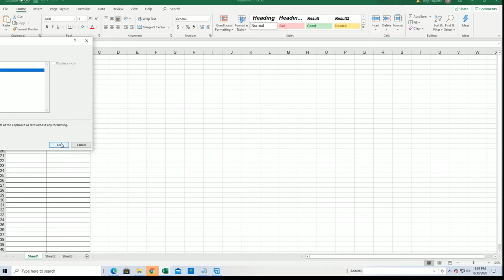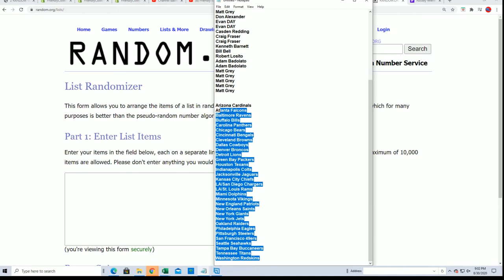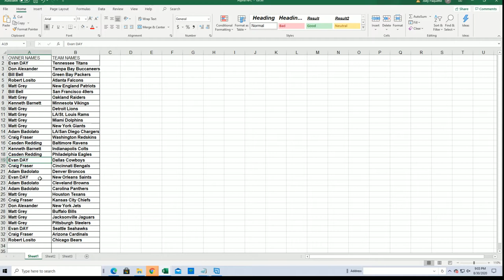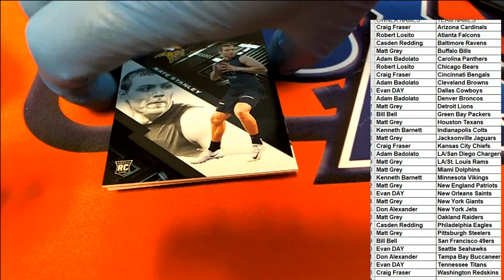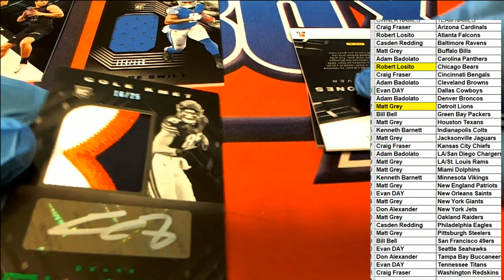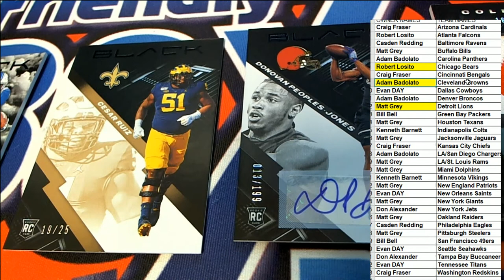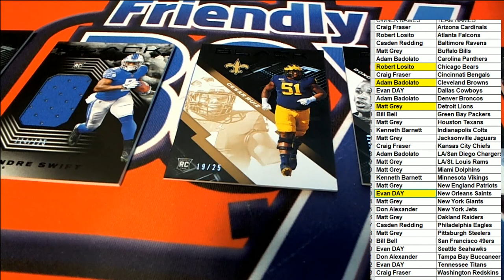2020 Panini Black Football ID 20PANBLACKFB107